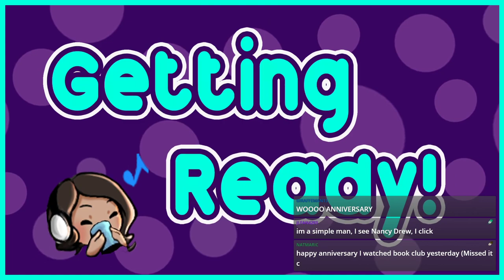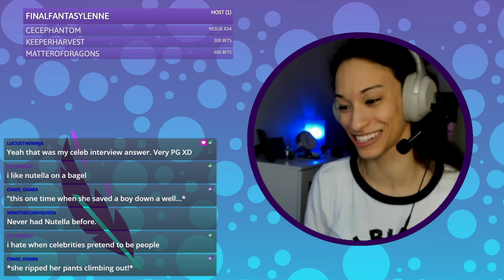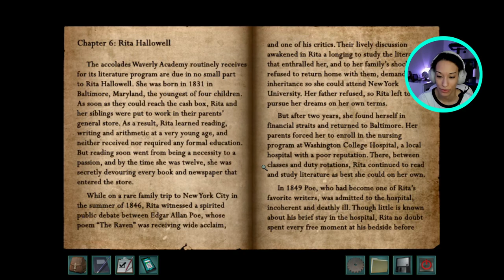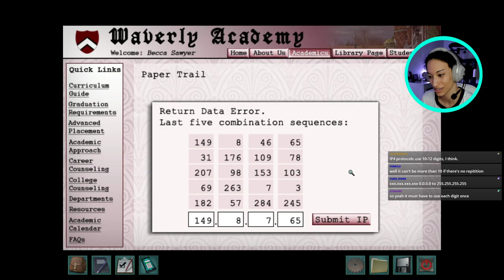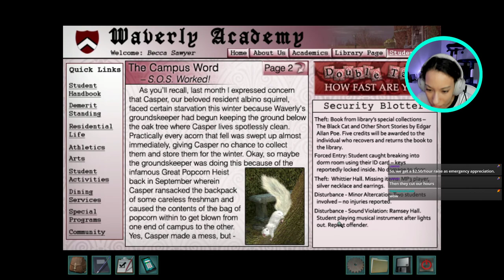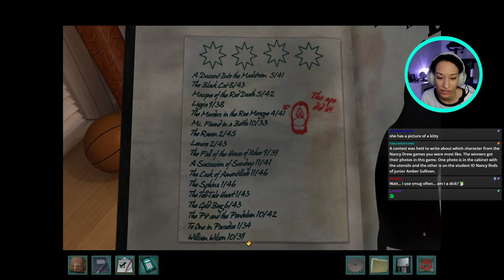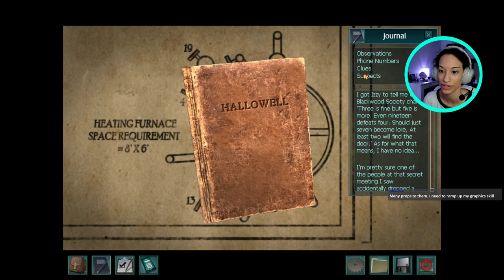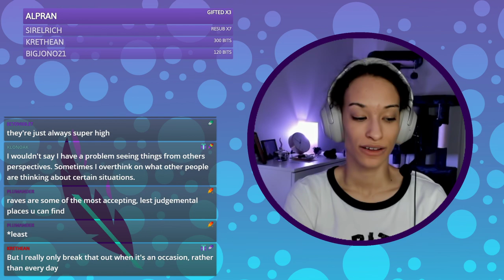~*~ ~*~ ANNIVERSARY STREAM ~*~ ~*~ | Nancy Drew: Warnings at Waverly Academy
It's the anniversary stream! Cara watches clips from the past, has a Dance Party, and then everyone settles in for one of the better Nancy games out there.

Getting ready at 00:00
Stream starts at 14:35
Dance Party at 31:42
Nancy Drew: Warnings at Waverly Academy at 01:19:00

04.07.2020